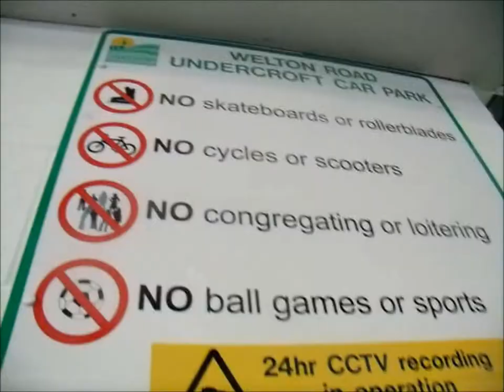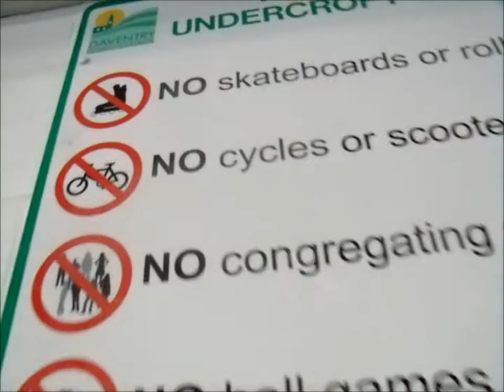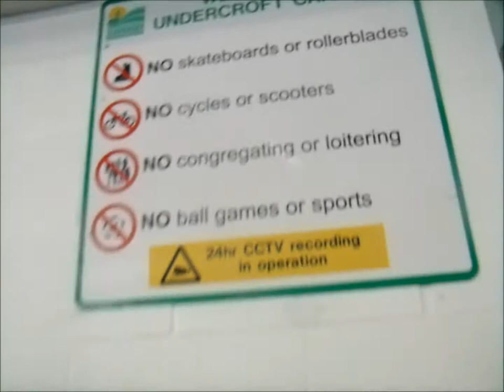The rec.. Reece Ottaway, Luke bishop and Layton warren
re-edited from last edit, comments please

track- beat beat beat- your on fire